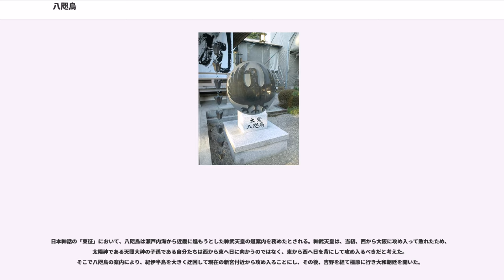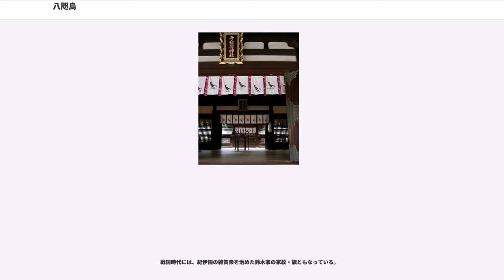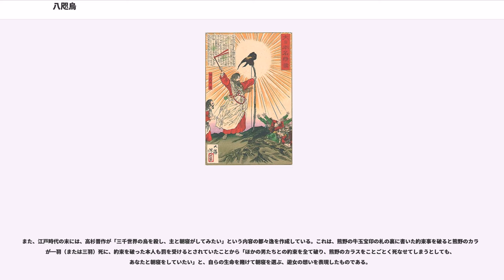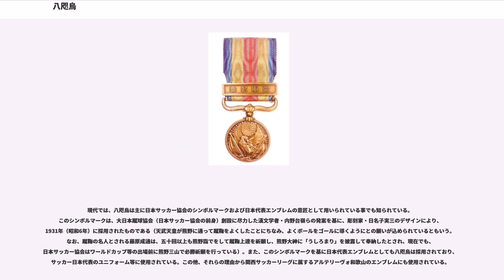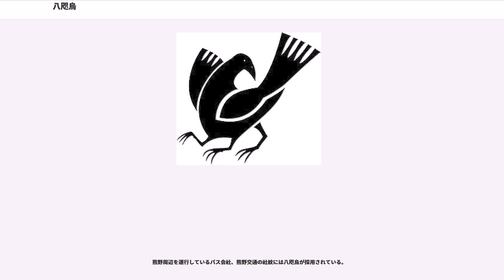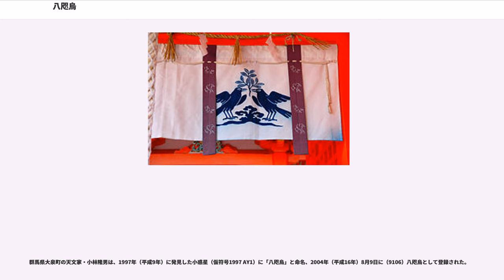八咫烏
神話・伝説のカラス

八咫烏（やたがらす、やたのからす）は、日本神話において神武東征（じんむとうせい）の際、高皇産霊尊（タカミムスビ）によって神武天皇のもとに遣わされ、熊野国から大和国への道案内をしたとされるカラス（烏）。一般的に三本足のカラスとして知られ古くよりその姿絵が伝わっている。

八咫烏は、日本神話において、神武天皇を大和の橿原まで案内したとされており、導きの神として信仰されている。また、太陽の化身ともされる。

熊野三山においてカラスはミサキ神（死霊が鎮められたもの。神使）とされており、八咫烏は熊野大神（素戔嗚尊）に仕える存在として信仰されており、熊野のシンボルともされる。近世以前によく起請文として使われていた熊野の牛玉宝印（ごおうほういん）にはカラスが描かれている。

咫（あた）は長さの単位で、親指と中指を広げた長さ（約18センチメートル）のことであり、八咫は144cmとなるが、ここでいう八咫は単に「大きい」という意味である。

なお、八咫烏は『日本書紀』や『古事記』に登場するが、『日本書紀』では、同じ神武東征の場面で、金鵄（金色のトビ）が長髄彦との戦いで神武天皇を助けたともされるため、八咫烏と金鵄がしばしば同一視ないし混同される。

八咫烏が三本足であることが何を意味するかについては、諸説ある。熊野本宮大社では、八咫烏の三本の足はそれぞれ天（天神地祇）・地（自然環境）・人を表し、神と自然と人が、同じ太陽から生まれた兄弟であることを示すとしている。また、かつて熊野地方に勢力をもった熊野三党（榎本氏、宇井氏、藤白鈴木氏）の威を表すともいわれる。

しかしながら、『古事記』や『日本書紀』には八咫烏が三本足であるとは記述されておらず、八咫烏を三本足とする最古の文献は、平安時代中期（930年頃）の「倭名類聚抄」であり、この頃に八咫烏が中国や朝鮮の伝承の鳥「三足烏（さんそくう）」と同一視され、三本足になったとされる。また、1939年（昭和14年）に「天皇の命令」の形式をとる勅令（昭和14年勅令第496号）によって制定された日中戦争の従軍記章たる支那事変従軍記章は、その章（メダル）の意匠に八咫烏を用いるが、これは三本足ではなく二本足であった。一方、1931年（昭和6年）にはサッカー協会のマークとして三本足の鳥を図案化している、これは中国の故事に基づいたものと言われているが、日本サッカー協会のホームページでは、三足烏（やたがらす）と表現している。

元々賀茂氏が持っていた「神の使いとしての鳥」の信仰と中国の「太陽の霊鳥」が習合したものともされ、古来より太陽を表す数が三とされてきたことに由来するとする見方は、宇佐神宮など太陽神に仕える日女（姫）神を祭る神社（ヒメコソ神社）の神紋が、三つ巴であることと同じ意味を持っているとする説である。

中国では古代より道教と関連して奇数は陽を表すと考えられており、中国神話では太陽に棲むといわれる。陰陽五行説に基づき、二は陰で、三が陽であり、二本足より三本足の方が太陽を象徴するのに適しているとも、また、朝日、昼の光、夕日を表す足であるともいわれる。

上述のように三足烏の伝承は古代中国の文化圏地域で見られる。中国では前漢時代から三足烏が書物に登場し、王の墓からの出土品にも描かれている。三脚の特色を持つ三脚巴やその派生の三つ巴は非常に広範に見られる意匠である。

上述のように三足烏の伝承は古代中国の文化圏地域で見られる。朝鮮半島ならば、かつて高句麗があった地域（現在の北朝鮮）で古墳に描かれている。一方、朝鮮半島南部（現在の韓国）にまでは広がっていなかった。

日本神話の「東征」において、八咫烏は瀬戸内海から近畿に進もうとした神武天皇の道案内を務めたとされる。神武天皇は、当初、西から大阪に攻め入って敗れたため、太陽神である天照大神の子孫である自分たちは西から東へ日に向かうのではなく、東から西へ日を背にして攻め入るべきだと考えた。そこで八咫烏の案内により、紀伊半島を大きく迂回して現在の新宮付近から攻め入ることにし、その後、吉野を経て橿原に行き大和朝廷を開いた。

神話において、八咫烏は熊野の神の使いとしても活躍する。孝霊天皇の御代、山でイノシシを追っていた「千代包」（ちよかね）という名の猟師がカラスに導かれて大木をみいだし、そこにみえた光に矢を向けると、「私は熊野の神である」という声が聞こえたためその神を祀る社を建て、その宮の別当（熊野三山の管理職）になったという。このときが、熊野の神が人々の前にはじめ...